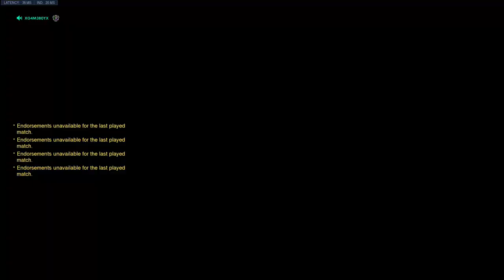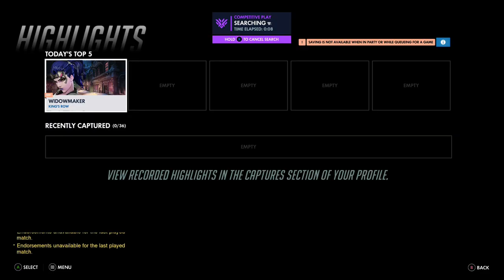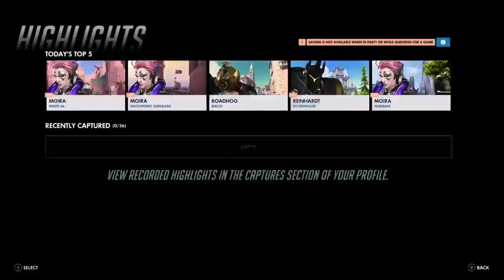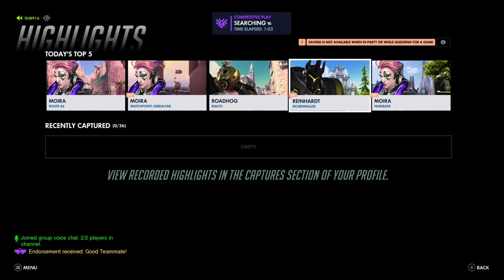xG4M3B0Yx Streams (Overwatch Pt. 5)